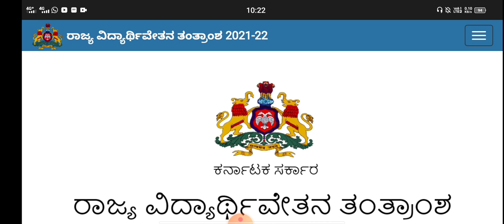SSP SCHOLARSHIP UPDATE|COMMON DOUBTS CLARIFICATION|students solution